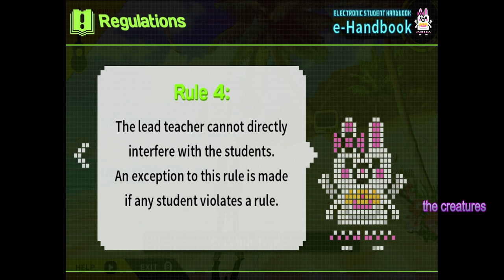Danganronpa Trigger Happy Havoc Part Two